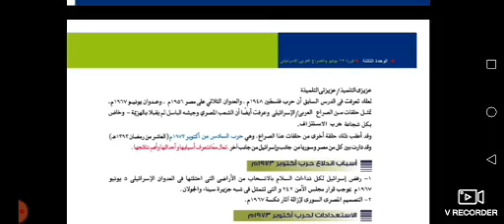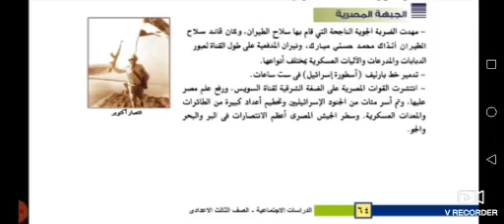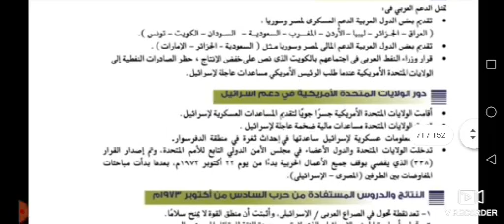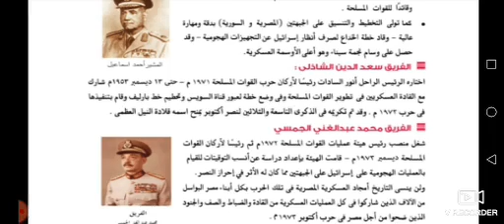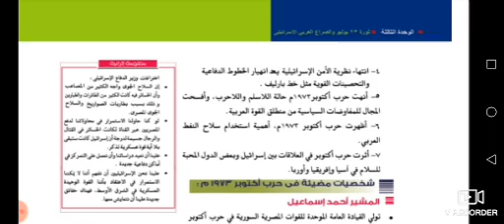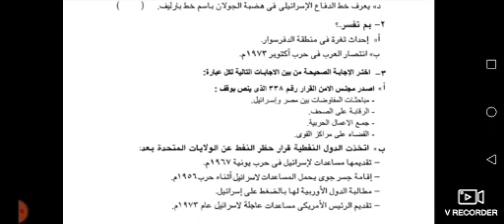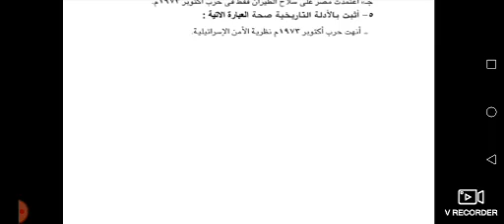الصف الثالث الاعدادى دراسات اجتماعية حرب اكتوبر 1973